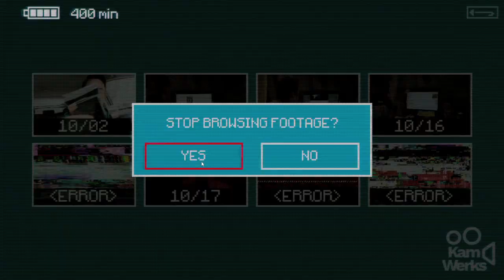UBER ANNIHILATION | Inscryption Ft. Nydall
Uberbots, roll out!